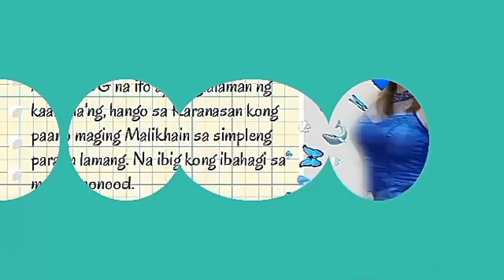DiY face mask.